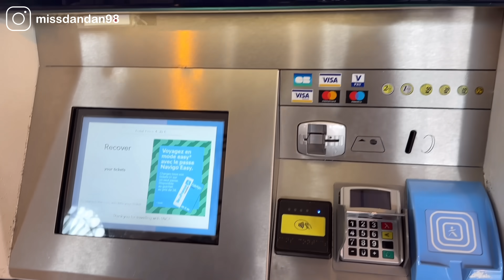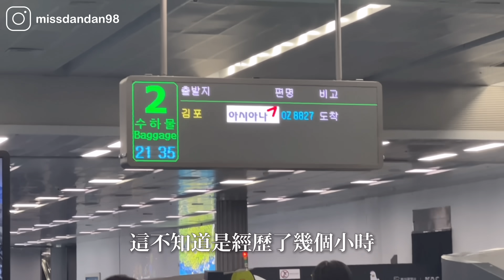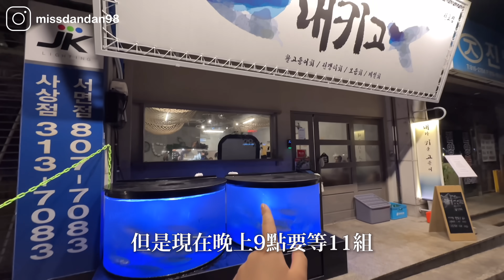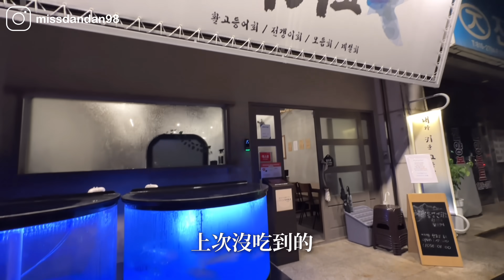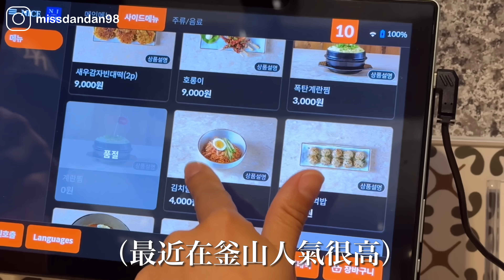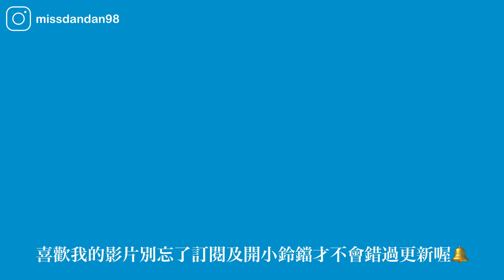結束14天歐洲旅行✈️花了24小時才回到家😂在法國機場遇到2PM!!! 回韓國第一件事就是去吃豬肉湯飯🫶🏻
長達14天的蜜月結束了🔚
終於回到韓國
下次去歐洲可能要一陣子了
感謝大家對歐洲影片的喜愛☺️

🏠湯咖哩 스스키노 전포점
📍부산 부산진구 서전로38번길 7-1 1층

🏠生魚片店 심지
📍부산 부산진구 전포대로209번길 11-5 2층

🏠秀英家豬肉湯飯 수영본가돼지국밥
📍부산 부산진구 서면로68번길 25 1층

🏠鯖魚生魚片 내키고 전포점
📍부산 부산진구 전포대로 225 2층 4호 대로변에서1층

🏠 海鹽麵包咖啡廳 산애카페
📍부산 부산진구 전포대로190번길 19 1층

🏠 炭烤章魚화달구연탄쭈꾸미 서면점
📍부산 부산진구 중앙대로 714-1 1층

🏠 海鮮居酒屋 회사원
📍부산 부산진구 중앙대로692번길 39